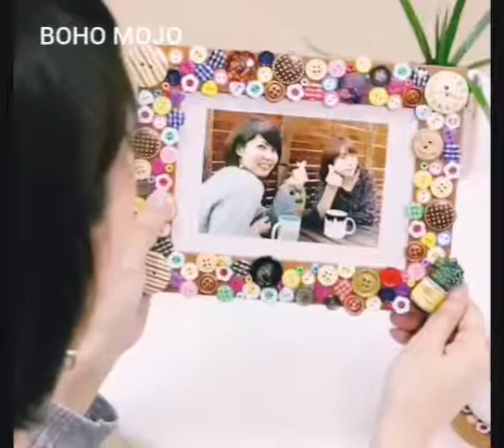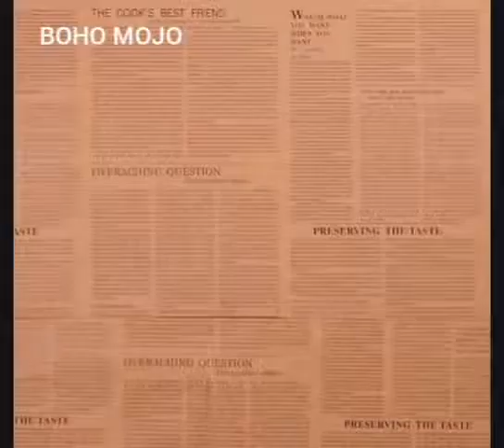Boho idea# things